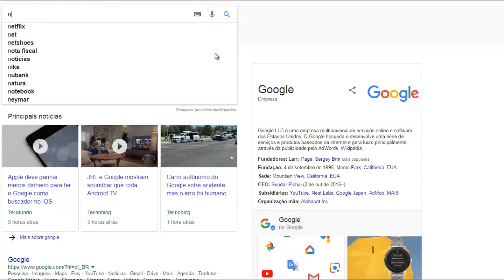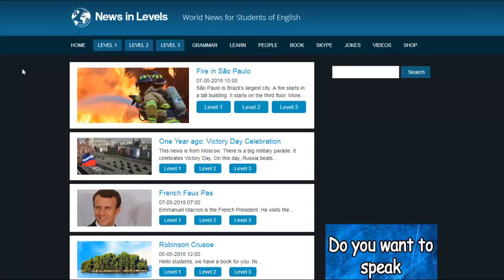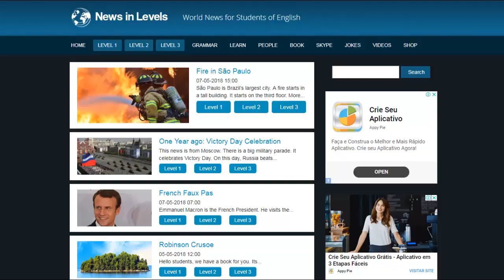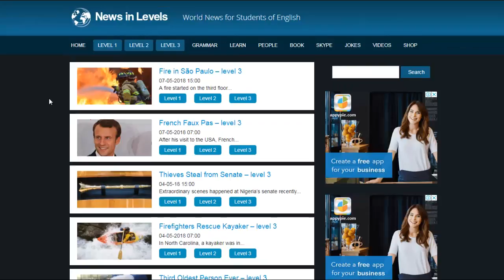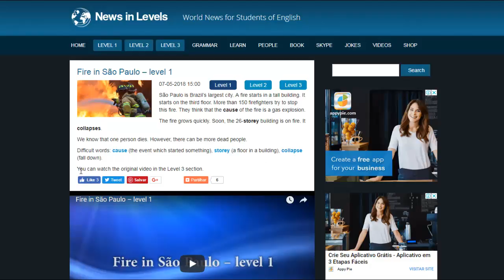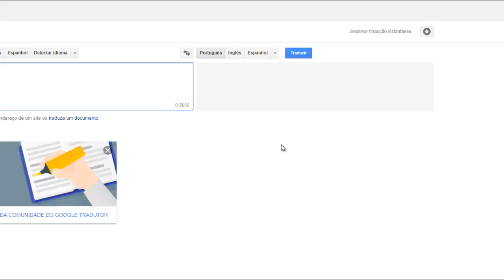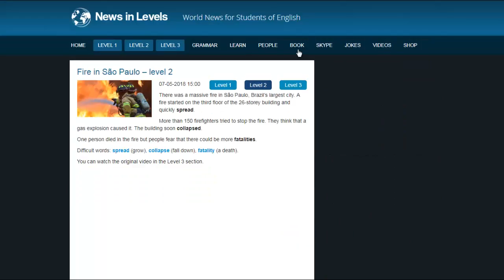English Diary 276/365 (Aprenda Inglês Com Notícias)